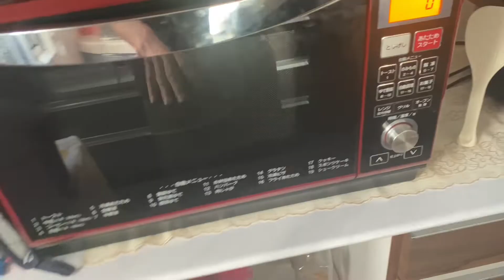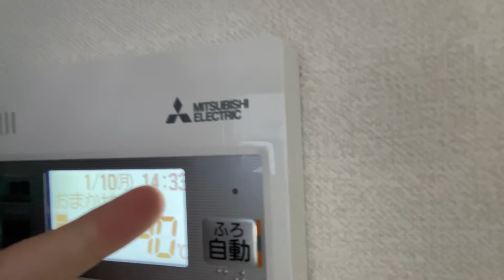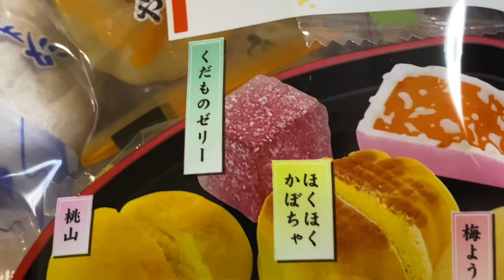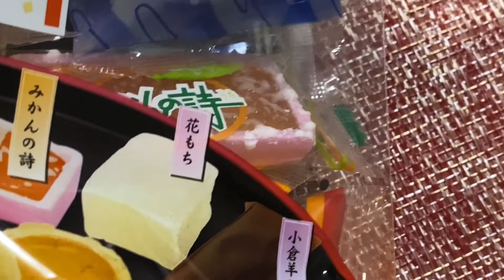Primeiro churrasco do ano 🍖🥩🍗🥓